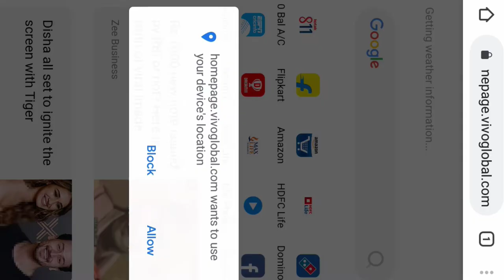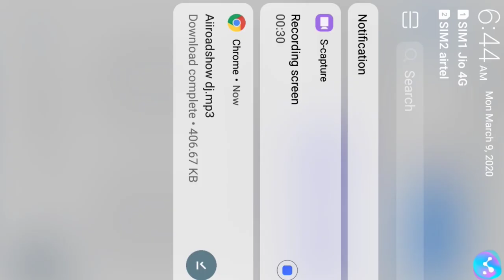Free Dj Beats||Telugu Bass Dj Beats||2k Subscribers Special Beats||HD Roadshow Beats||Dj Anji Smiley